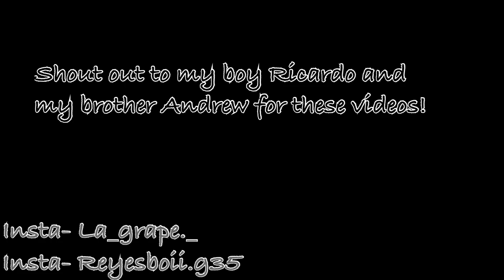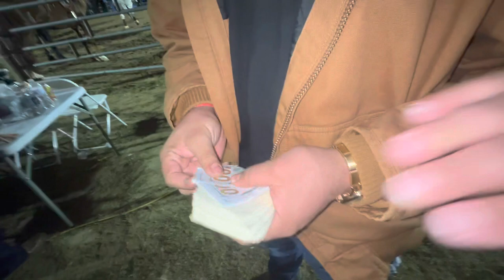TorosyTrokas 2023!!!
PURO DESMADRE! Today video about the event we went amazing trucks, amazing burnouts. Shoutout to my brother and my boy Ricardo for doing small interviews. Also comment down what questions we should ask for the next event.